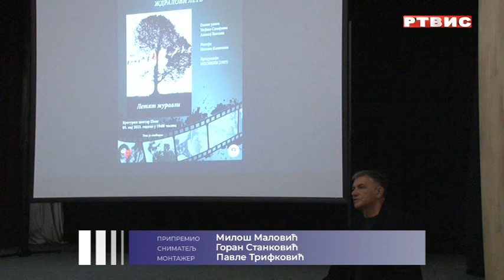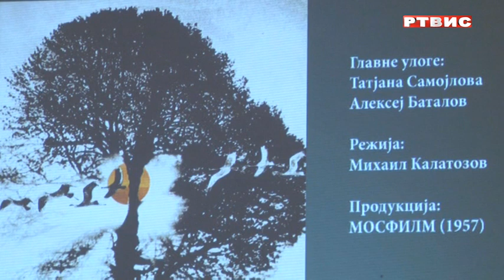Kinoteka RS, prikazan film “Ždralovi lete”, prilog RTVIS, 9.5.2023.